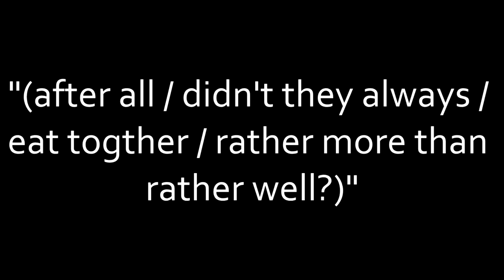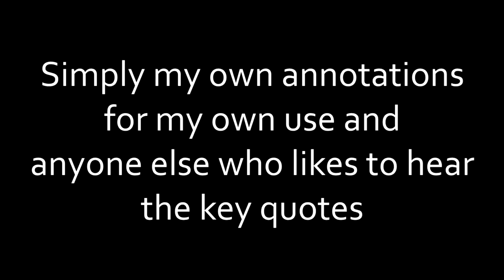LAST SUPPER Key Quotes Analysis // Higher English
Last Supper - Liz Lochhead
My own quotes and analysis.